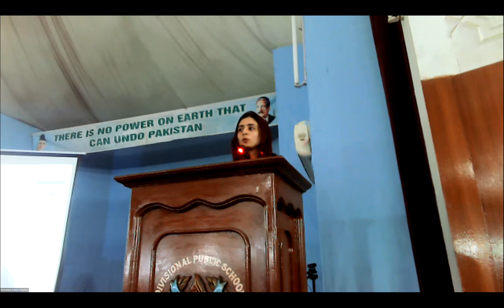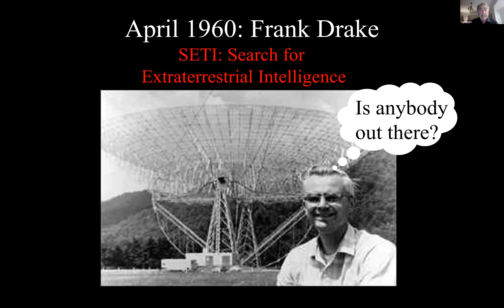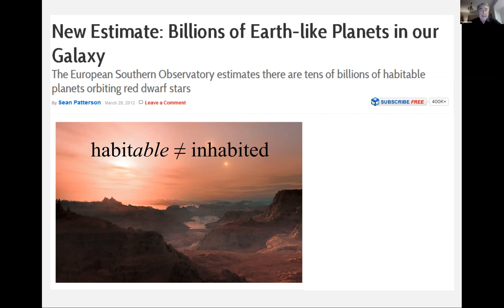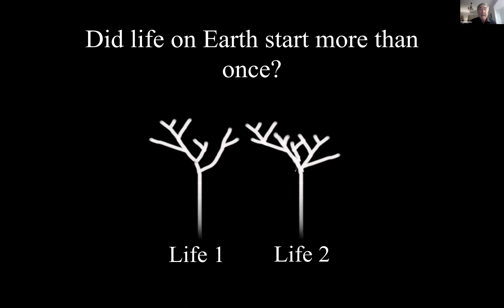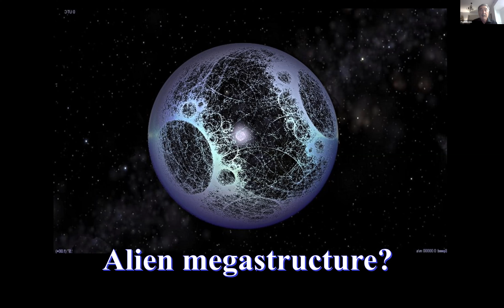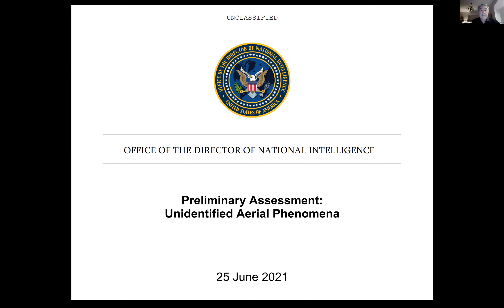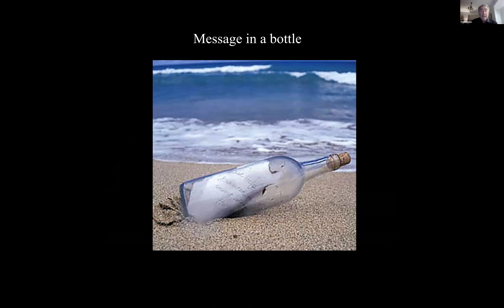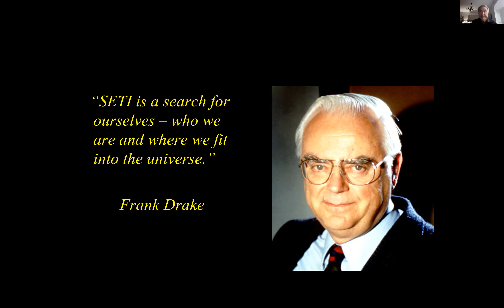Are We Alone in the Universe? | Dr Paul Davies | Lahore Science Mela 2022 | A Live Virtual Talk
Dr. Paul Davies (Regents' Professor at Arizona State University) spoke on the Lahore Science Mela 2022 at Auditorium, Divisional Public School. He delved on the important question of Are We Alone in the Universe?

For over sixty years, astronomers have been sweeping the skies with radio telescopes in the hope of detecting a message from an alien civilization. So far, there has been nothing but an eerie silence. So, are humans alone in this vast universe, or are we looking in the wrong way for signs of cosmic company?

Welcome to the Khwarizmi Science Society Youtube Channel. The Khwarizmi Science Society (KSS) is a non-profit association aimed at furthering the science culture in Pakistan's educational institutions and in the general public.